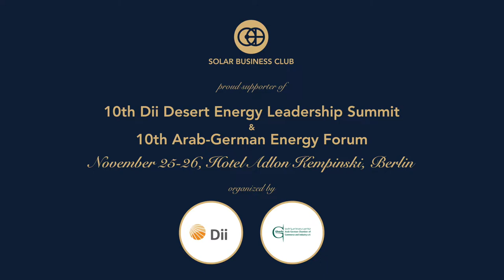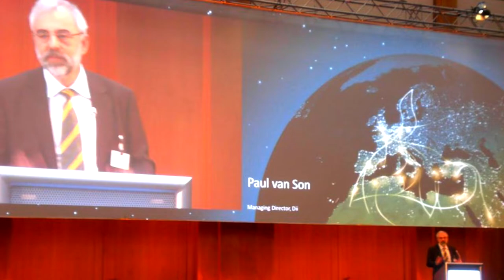Solar & CleanTech Booming in Middle East /Emotional moment for Dii Desert Energy - Cornelius Matthes